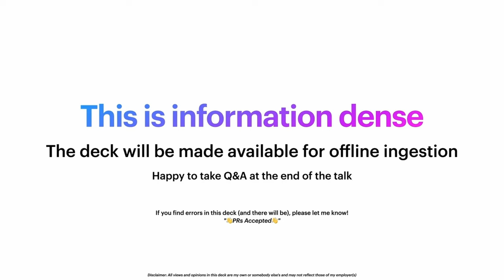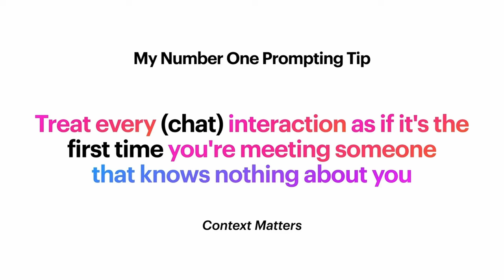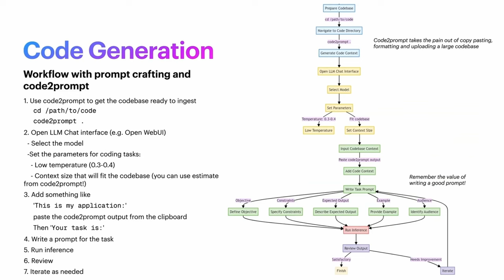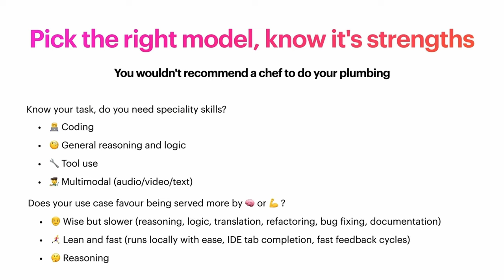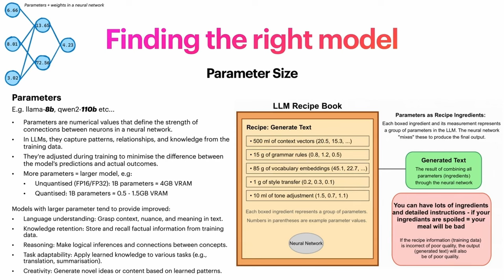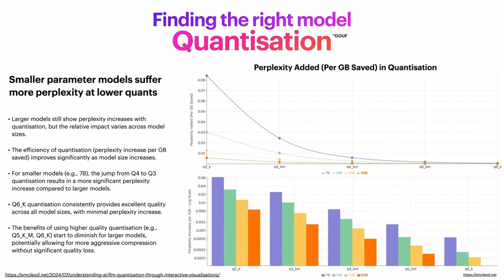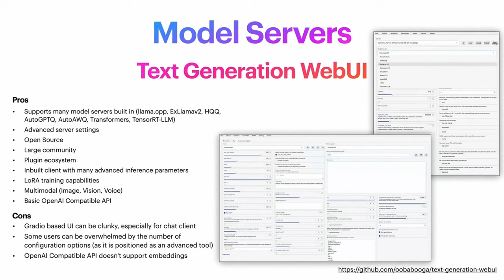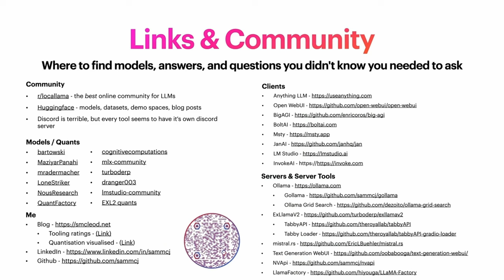Code, Chaos, and Copilots - Integrating AI into Daily Development - Sam McLeod 2024-07-18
How I augment my capabilities every day with AI / Local LLMs [Talk - 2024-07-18]